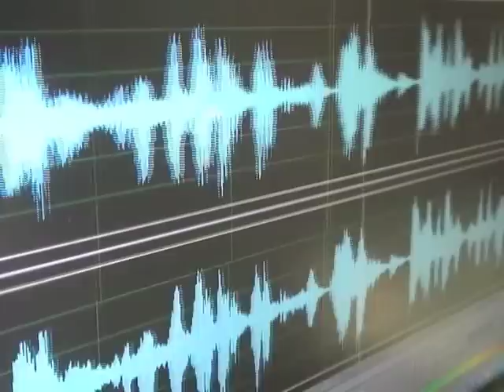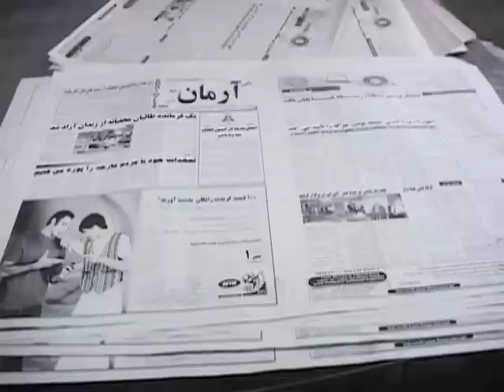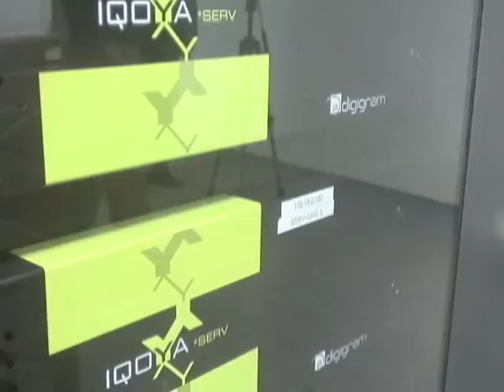KARWAN TV SHOW 9TH - PART-1 -- 11.04.10